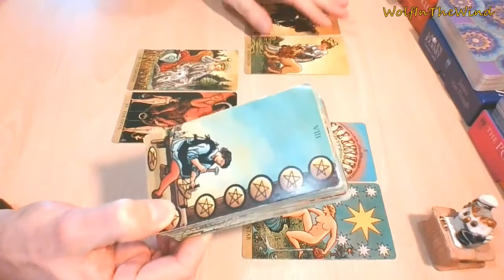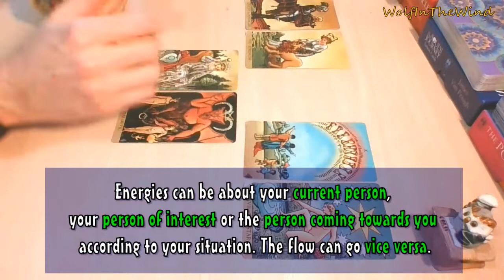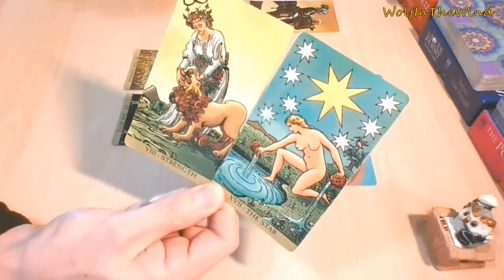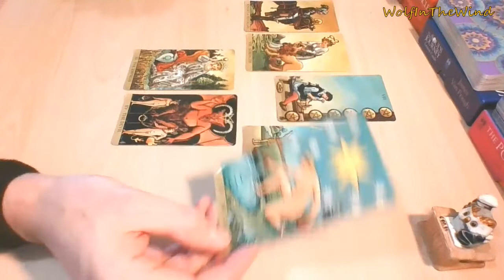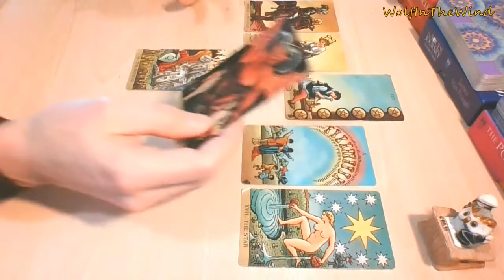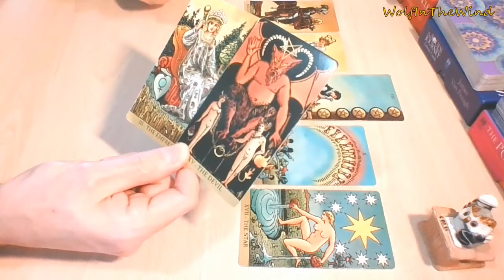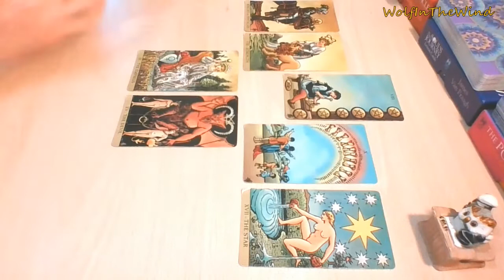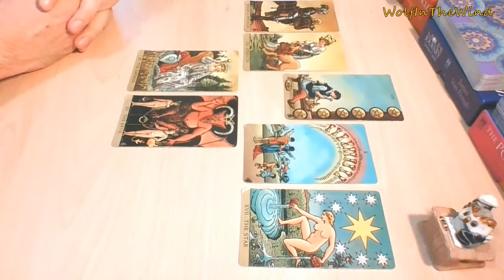VIRGO March 2021 | About this fiery, passionate, steamy connection... | Love Tarot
This is a quick General Love Tarot Reading for Virgo Sun, Moon, Rising & Venus. Whenever you watch this take what resonates, leave what doesn't.

-WITW